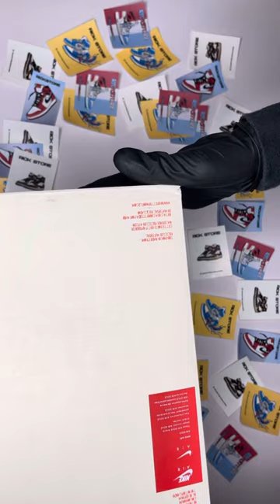ASMR unboxing Nike Air Force 1 x stussy “fossil”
Unboxing sneakers